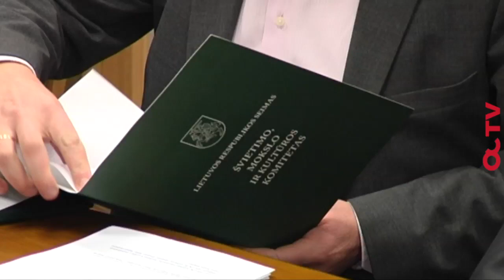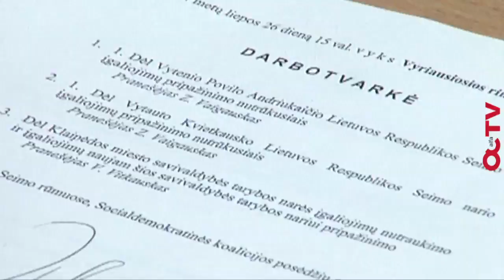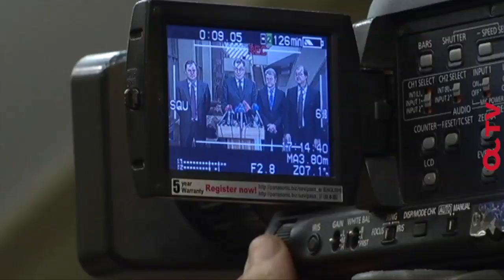„Alfa savaitė" su Tomu Dapkumi (14 laida, 1 dalis)